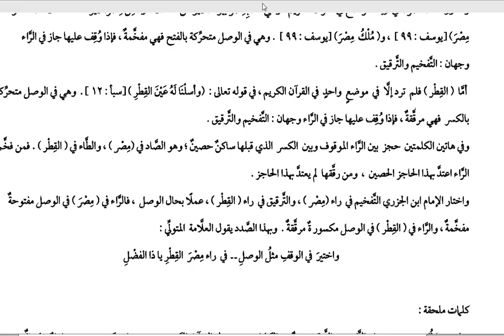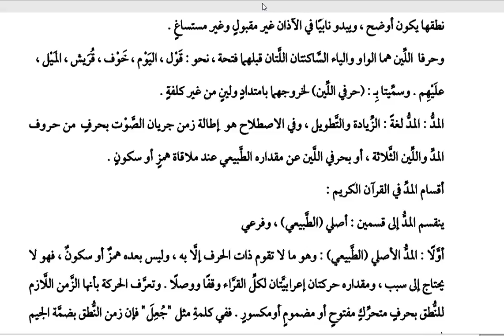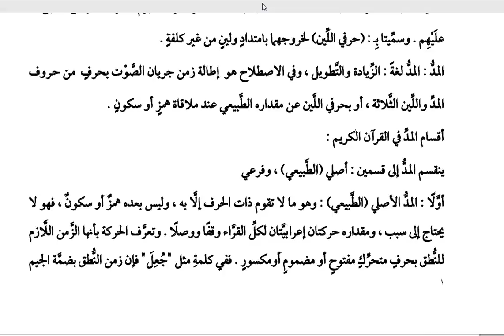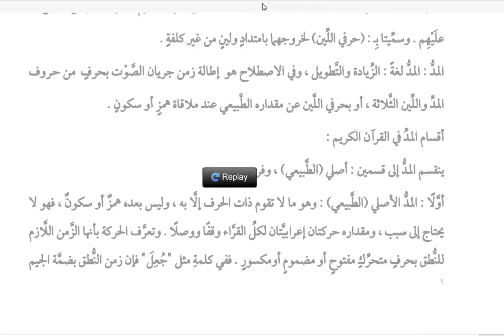51- الشريط الحادي والخمسون : الترقيق والتفخيم 4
51- الشريط الحادي والخمسون : الترقيق والتفخيم 4 : تابع حروف تفخم في بعض الأحوال وترقق في أحوال أخرى : الراء

دورة (التجويد) المسماة: الصوتيات وجهاز النطق 2013 - الشيخ أبو رفعت -

هذه السلسلة ضمن فعاليات مدرسة بصائر الإسلامية التابعة لـ "مركز بصائر للتنمية والتدريب"
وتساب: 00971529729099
وزوروا موقعنا: